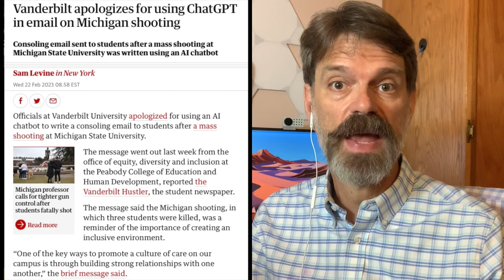You don't use magic to bury Dobby so Don't use ChatGPT to write a eulogy!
When it is plain wrong to use an ai to write something? Would you use chatgpt to write a church service? Or a sympathy card? or a eulogy? Watch and let me know your experiences below.

An Iowa school district is using ChatGPT to decide which books to ban